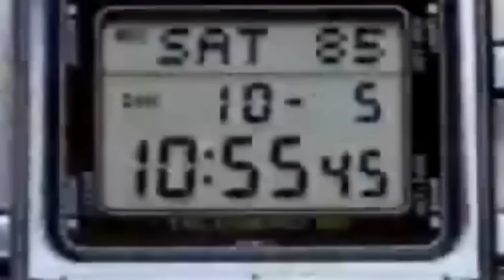CASIO DATA BANK Ritorno al FUTURO degli ANNI 80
PREZZO AMAZON

Che tuffo negli anni 80!!! E che ricordi! Quando ho scoperto che Casio continuava a fare i |Data Bank non ci ho pensato due volte e ho ordinato su Amazon la versione che i miei genitori mi avevano comprato quando avevo più o meno 12 anni. il 611! Adoravo la tastiera a filo che sembrava touch (una figata per allora),